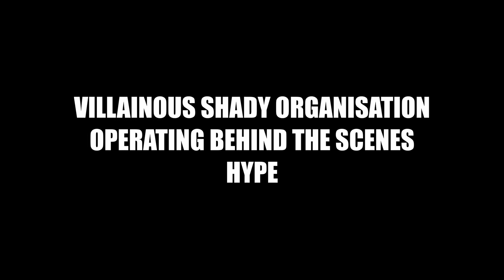Supergirl Season 5 | What I'm HYPED For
I really enjoyed Season 4 and thought they got a lot right in the way in which they translated their message. I'm hyped for Season 5 and how each character's plot line will progress!

Supergirl airs on the CW and is distributed by Warner Bros. Television Distribution.